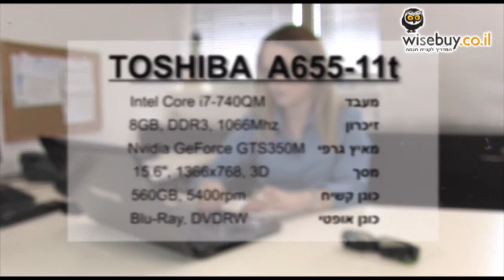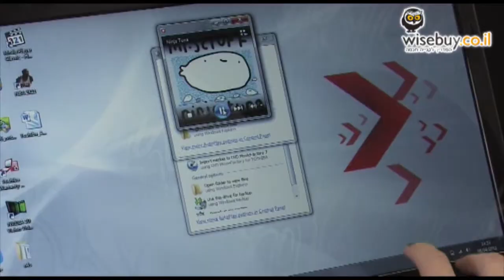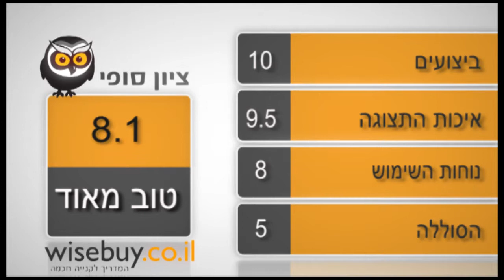מחשב נייד טושיבה Toshiba A665-11T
האם ביצועים גבוהים ללא מעצורים יכולים לחפות על נוחות שימוש בינונית? במקרה של המחשב הזה, התשובה שלנו היא כן, ובגדול. למרות החסרונות, לא יכולנו שלא להתאהב ב- A655-11T בזכות ביצועיו המעולים וחוויית תלת המימד המרשימה. אם אתם חובבי משחקים ותכני מולטימדיה, שמחפשים מחשב עוצמתי, מרגש ולא שגרתי, זהו המחשב האולטימטיבי עבורכם.